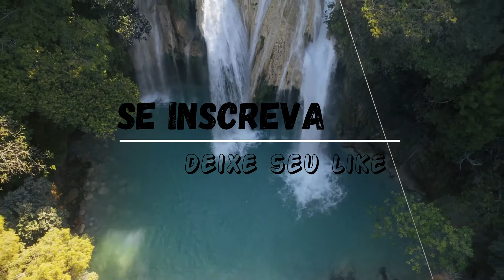MOTIVE-SE ANIME-SE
motivação é tudo e é com esse contexto que apresento em nosso canal mais um video motivacional para você elevar sua auto estima é só assistir a este video curtir e se inscrever em nosso canal

canal de tudo um poco voltado para todo os publicos com conteúdos de qualidade excelente para você

POR AQUI VOCÊ VAI ACOMPANHAR DE TUDO UM PUCO, EVENTOS DA NOSSA REGIÃO DOS COCAIS PAISAGENS, LUGARES,  FUTEBOL DENTRE TANTOS OUTROS ACONTECIMENTOS DE
NOSSA REGIÃO  LEVAREMOS ATÉ VOCÊ  UMA PRÉVIA DEGUSTAÇÃO DA REGIÃO DOS COCAIS
POR AQUI VOCÊ TAMBÉM FICA POR DENTRO DOS MAIRES E MELHORES FILMES DO CINEMA COM TRAILERS COMENTADO

MEU ENDEREÇO:
ADÃO ALVES
POVOADO COSTA MUNICÍPIO DE CAMPO LARGO PIAUÍ
CEP 64148000

obrigado a todos que seguem este umilde  aos que visualizam se increvem e compartilham nas redess sociais
nossos conteúdos, simples mas feitos com um carinho  carinho todo especial